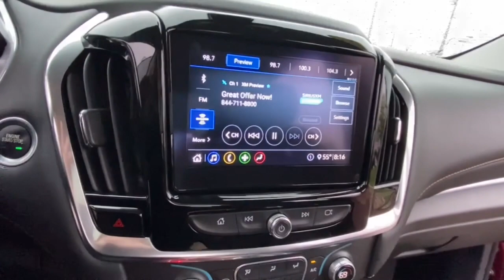2021 Chevrolet Traverse Lake Orion, Rochester, Oxford, Auburn Hills, Clarkston, MI P14486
Cajun Red Tintcoat Used 2021 Chevrolet Traverse LT available in Lake Orion, Michigan at Wally Edgar Chevrolet. Servicing the Rochester, Oxford, Auburn Hills, Clarkston, MI area.

Remote Start/Keyless Start Heated Seats Rear Bucket Seats Power Liftgate Cross Traffic Alert Forward Collision Alert Lane Keep Assist Side Blind Zone Alert Back-Up Camera Rear Parking Aid Universal Garage Door Opener Teen Driver Technology MyLink Touchscreen Radio Apple* CarPlay/Android Auto USB Port SXM Radio Bluetooth Power Seat Heated Mirrors Tri-Zone Climate Control Rear Climate Controls 18 Alloy Wheels Cruise Control Anti Theft/Security System On*Star System WiFi Hotspot IntelliBeam HID Headlights Fog Lights Traction Control Tire Pressure Monitor Auto Headlight On/Off-Delay Traverse LT 4D Sport Utility 3.6L V6 SIDI VVT 9-Speed Automatic AWD Cajun Red Tintcoat Jet Black Cloth. No Hassles at Wally Edgar! Best Cars Best Service Best Price...PERIOD!